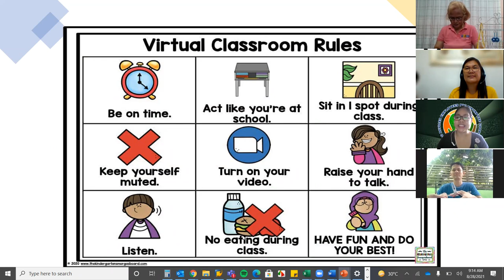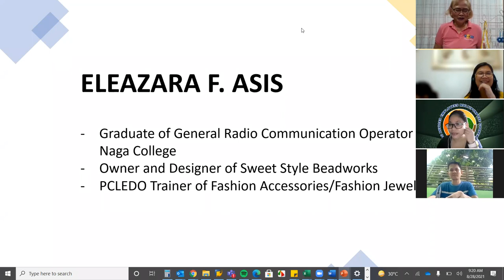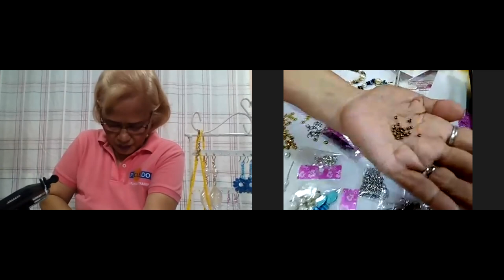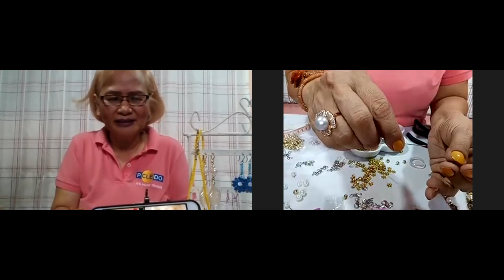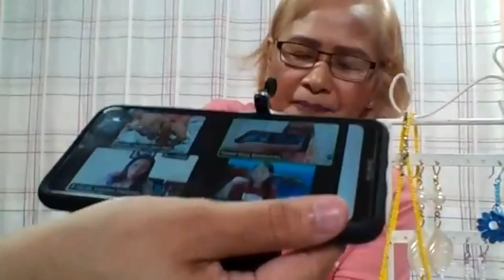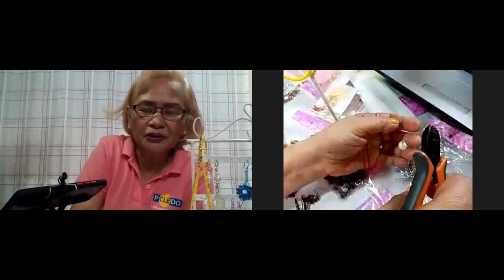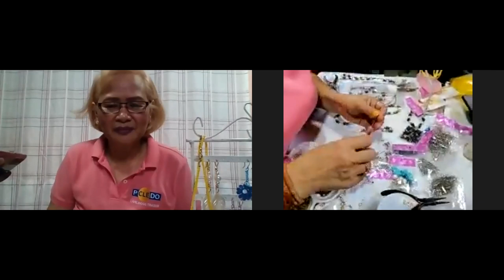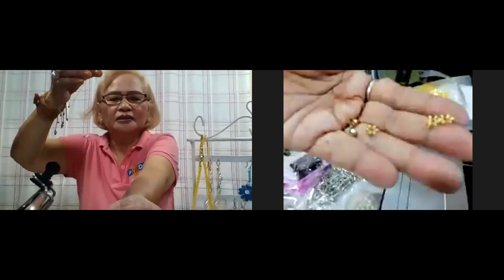PCLEDO Virtual Livelihood Training for Fashion and Jewelry Accessories by Sweet Style Beadworks